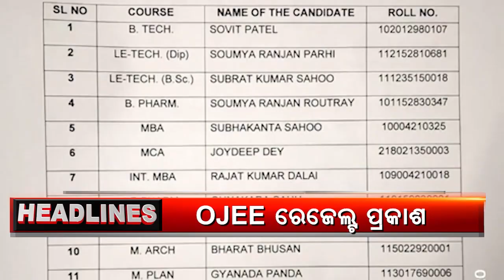Headlines 6Pm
ଲୁଟ ପାଇଁ ବିମାନରେ ଆସିଲେ ଆସିଥିଲେ ଲୁଟେରା.
ନଭେମ୍ବର ମାସରେ ସ୍କୁଲ ଖୋଲିବା ନିଷ୍ପତ୍ତି ସ୍ଥଗିତ...
ପ୍ରକାଶ ପାଇଲା ଓଜେଇଇ ରେଜଲ୍ଟ.
ଛିଣ୍ଡୁନି ବର୍ଷା ଅନୁଭବ କଳି...
ବିଶ୍ୱସ୍ତରୀୟ ହସ୍ପିଟାଲ ହେବ ଏସସିବି ମେଡିକାଲ.
ପୁଣି ସହାୟତାର ହାତ ବଢାଇଲେ ଅଭିନେତା ସବ୍ୟସାଚ୍ଚୀ.
ଆଶାରେ ରହିଛି ପ୍ରଲିପ୍ତାଙ୍କ ସ୍ୱପ୍ନ.